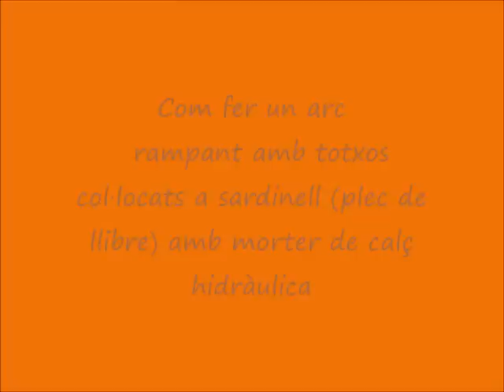Com construir un arc rampant amb totxos col·locats a sardinell 184.Cat 3ª part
Com construir un arc rampant-arc coix amb totxos cara vista col·locats a plec de llibre vídeo 184.Cat 3ª i última part